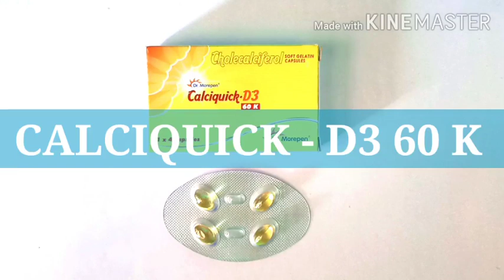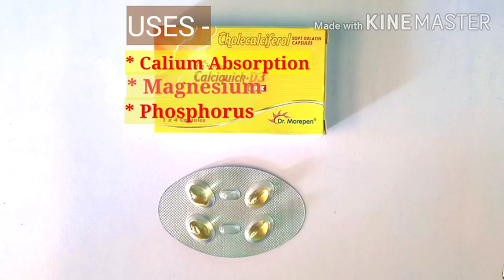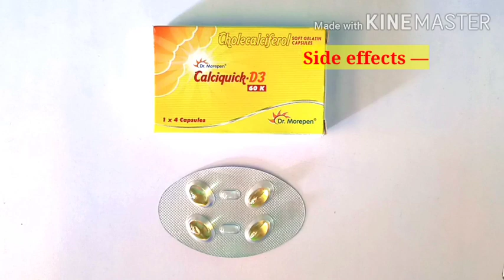Calciquick- D3 60k Soft Gelatin Capsule Uses !! Full review in Hindi ( Cholecalciferol)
These capsule mostly used for absorption of calcium , Magnesium , Phosphorus .

✅ Contains ---

Cholecalciferol              IP   60000 IU

Excipients                        Q . S ( quantity  sufficient)

✅ Uses

Treatment and prevention of vitamin D and calcium deficiency .

Treatment and prevention of Osteoporosis and bones disorders .

As a supplement for growing children .

✅ Side effects

🟢 Vomiting

🟢 Headache

🟢 Nausea

🟢 Dizziness

🟢 Calciquick D3 60k Online Purchase : -

⭕ Your Queries
🔻Calciquick
🔻Calciquick d3 uses in Hindi
🔻Calciquick mcb tablet
🔻calcium ki capsule
🔻Calciquick 500
🔻Calcium ki kami kaise dur kre
🔻Calcium vitamin d3 tablet ip
🔻Calcium d3 orange sachets
🔻Calcium d3 60k uses
🔻Calcium D3 uses in Hindi
🔻Calcium d3 ko baccho ko kaise de
🔻Calcium d3 ko kis trah se use krke h
🔻Calcium d3 60k uses in Hindi
🔻Cholecalciferol capsules
🔻Cholecalciferol benefits hindi
🔻Cholecalciferol soft Gelatin Capsule uses
🔻Calciquick d3 benefits